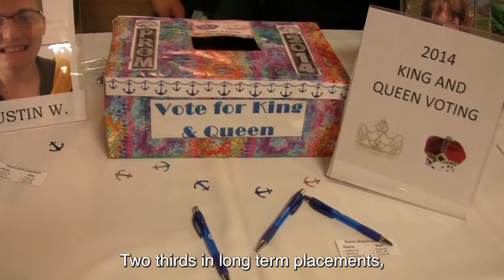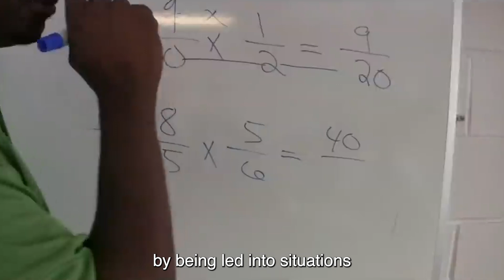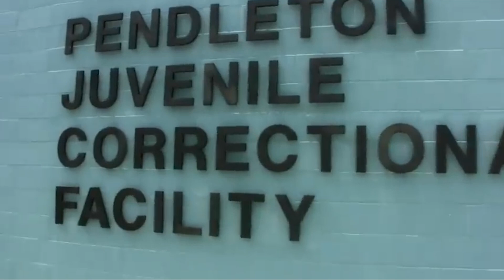I Followed a 14-Year Old Orphan In Juvenile Prison For 7 Years